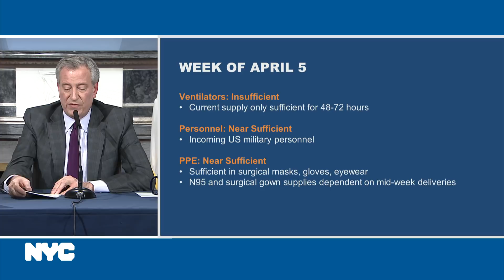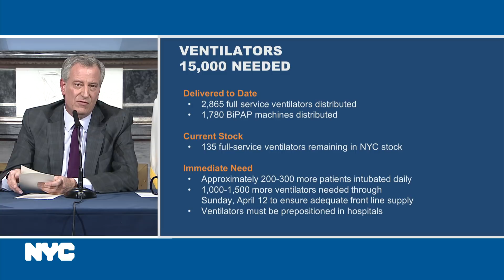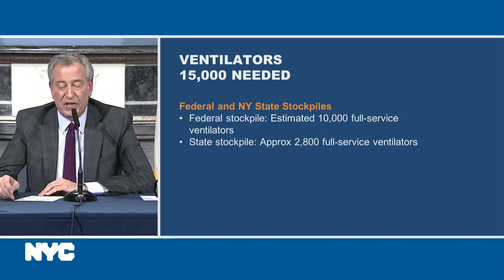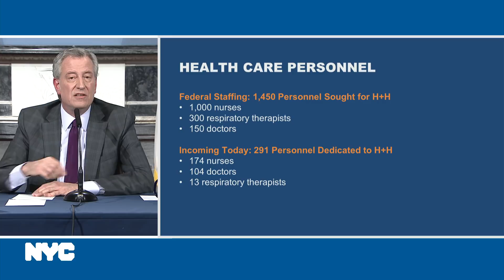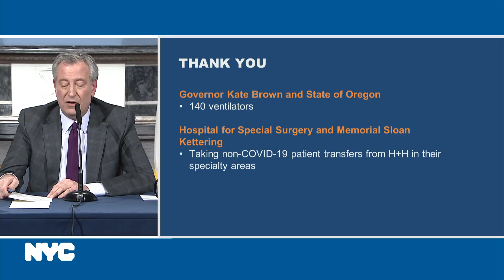Mayor de Blasio Holds Media Availability on COVID-19